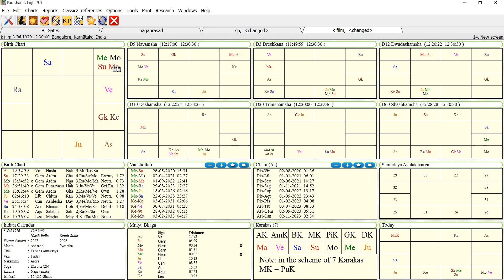Special Free Class as Deepawali gift ! (Understanding bad and good 3 aspect of Saturn)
Special Free Class as Deepawali gift ! (Understanding bad and good  3 aspect of Saturn) (English)